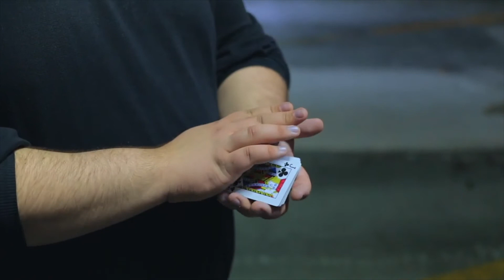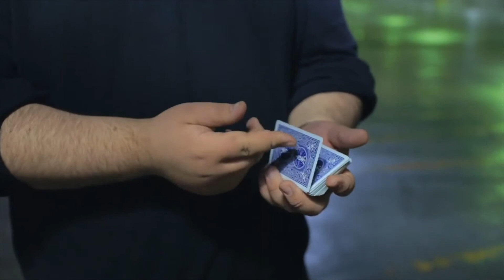The Vault - Cloud Pass by Casey Lewis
From the mind of one of the most brilliant closeup magicians comes "Cloud Pass" - a revolutionary color change by Casey Lewis.

Cloud Pass is a deeply fooling color change that allows you to make one card visually change to another while ending clean!

Not only is Cloud Pass easy to learn, but it requires no set up, can be done with a borrowed deck, and you can spread the cards before AND after the change!